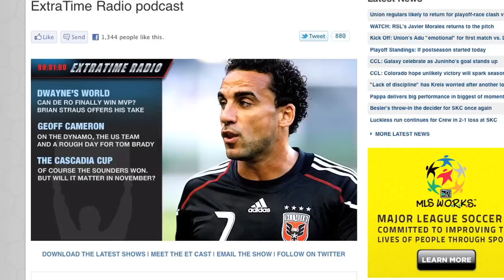The Daily - Thurs, Sept 29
Jason and Greg recap last night's MLS and CCL action and also preview tonight's huge Eastern Conference match-up between the Philadelphia Union and D.C. United.